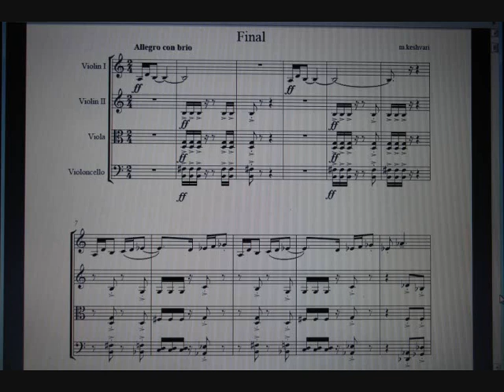Matty Keshvari - String Quartet in A minor - Final - 2004